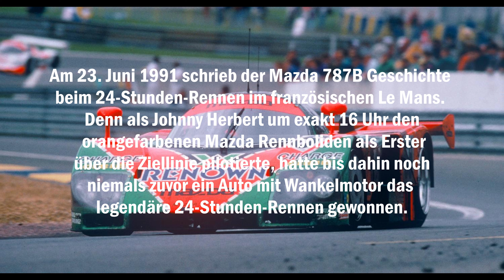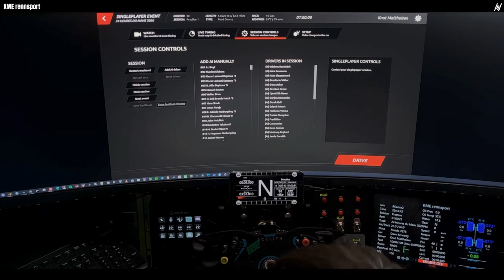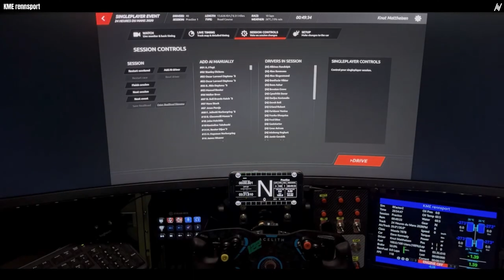Le Mans 1991's legend is back (rF2)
Am 23. Juni 1991 schrieb der Mazda 787B Geschichte beim 24-Stunden-Rennen im französischen Le Mans. Denn als Johnny Herbert um exakt 16 Uhr den orangefarbenen Mazda Rennboliden als Erster über die Ziellinie pilotierte, hatte bis dahin noch niemals zuvor ein Auto mit Wankelmotor das legendäre 24-Stunden-Rennen gewonnen.

00:00 - Start
01:42 - Worum es geht
03:22 - ANHÖREN!
04:30 - 1. Ausfahrt
14:44 - Start
19:15 - Runde 1
22:49 - Runde 2
26:24 - Runde 3
29:58 - Runde 4
33:31 - Runde 5
36:00 - Runde 6
39:42 - Runde 7
42:24 - Runde 9
44:30 - Zieldurchfahrt
46:39 - Zurück ins Körbchen

hardware
Rig: Custom Alu Rig based on Motedis S-Dream
Base: Fanatec DD1
Wheel: Podium Lenkrad Porsche 911 GT3 R, Fanatec F1 eSports
Pedals: Heusinkveld Ultimate Pedals
Shifter: Fanatec CS SQ V1.5

64GB Corsair Vengeance RGB PRO DDR4 4000
Monitor: Samsung 49" DQHD curved Gaming-Monitor
HMD: Oculus CV1, Oculus Rift S
Cams: Razer KIYO Pro; Vitade 960A Pro
Konsolen: PS4 Pro, PS4, PS3